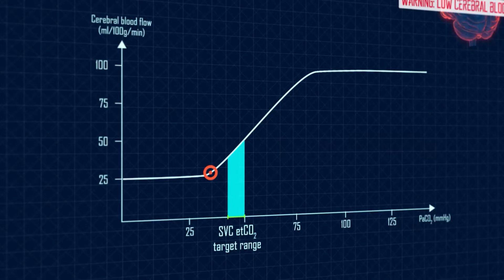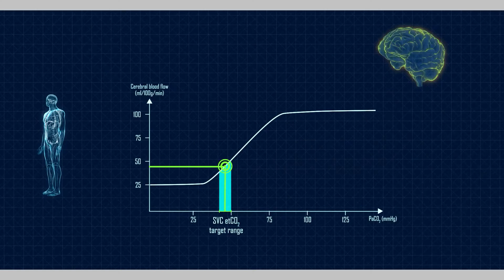Improving Outcome with Zeus IE - SVC assist you to maintain cerebral blood flow during surgery (1/4)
During general anaesthesia hypocapnia can develop because of inadequate ventilation and may induce low cerebral blood flow. This simplified video illustrates how SVC option of Zeus IE can assist you as a clinician to maintain cerebral blood flow during surgery.